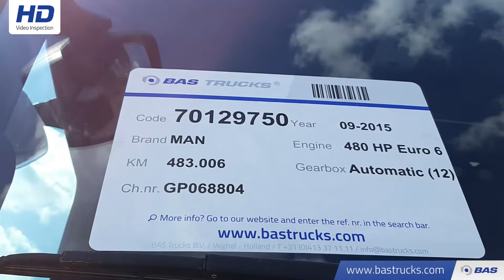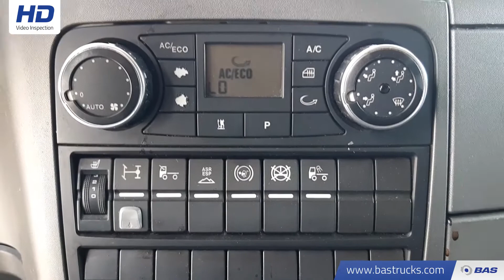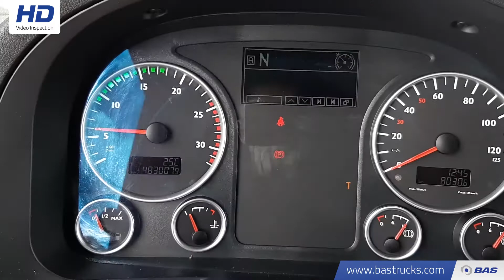70129750 MAN TGX 18.480